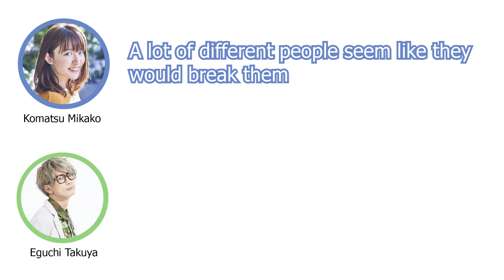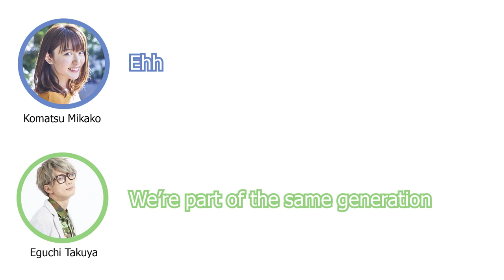Irino Miyu is a tsundere towards Eguchi Takuya (Eng Sub)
They don’t appear in a lot of the same shows, but apparently they’re surprisingly close. The first radio clip is pretty old too so they’ve been good friends for a while :D

Seiyuus Featured:
Komatsu Mikako(小松未可子)
Yonaga Tsubasa (代永翼)
Kimura Ryohei (木村良平)
Eguchi Takuya (江口拓也)
Kakihara Tetsuya (柿原徹也)
Kamiya Hiroshi (神谷浩史)
Irino Miyu (入野自由)
Namikawa Daisuke (浪川大輔)
Okamoto Nobuhiko (岡本信彦)
Hiroyuki Yoshino (吉野裕行)
Yasumoto Hiroki (安元洋貴)

Seiyuus Mentioned:
Tsuchiya Shinba (土屋神葉)

Sources: KiraFes 2016, Seiyuu to Yoasobi

Ending: Burny!! - SolidS